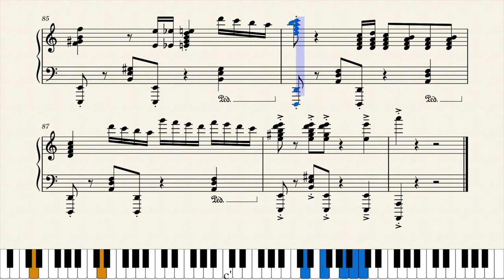Be The Future - Odyssey No. 1 (Original Piano Solo)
The Album "Odyssey" is comprised of three songs composed by the 15-year-old music producer Ethan Guan. His novel takes on jazz - a stylistic blend with popular music - has received positive reviews from many qualified musicians including his mother and his piano teacher. (Yes. Ha. I'm the one writing this thing. It's so weird to write in the third person.) Anyways, I hope y'all enjoy!